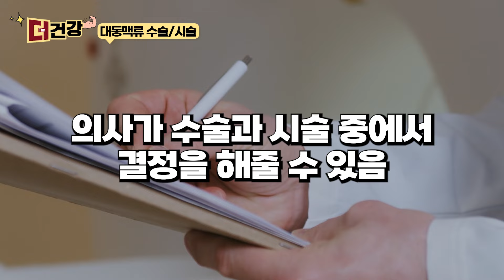몸 속 시한폭탄 '대동맥류 파열' 예방법은? | 이대대동맥혈관병원장 송석원 교수 3부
몸 속 시한폭탄 대동맥류 파열, 어떻게 예방할 수 있을까요?
증상도 통증도 없이 한 순간에 터지는 대동맥류는 파열되면
바로 사망으로 이어질 수 있기에 이를 예방하는 것이 가장 중요합니다.

이번 영상에서는 대동맥류 의심 증상과 치료법에 대해
이대대동맥혈관병원장 송석원 교수와 함께 자세히 알아봅니다.

00:00 인트로 및 송석원 교수 소개
00:12 대동맥류란?
02:21 대동맥류 진단
02:56 대동맥류, 이런 증상이 있다면 의심하세요
04:46 대동맥류 치료방법 - 인조혈관, 스탠트 그라프트
05:54 대동맥류의 치료 : 수술 vs 시술